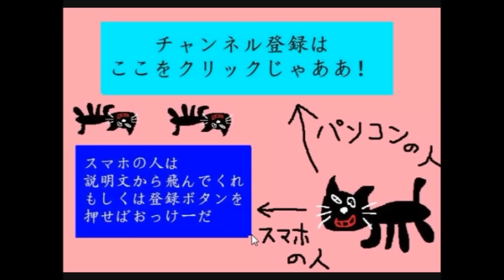【実況】 みんなで激闘！マリオメーカー大戦 【Part28】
挟まりお